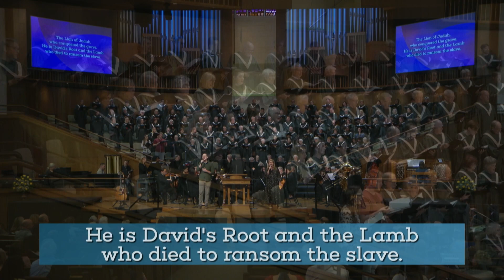Is He Worthy? arr. Dan Forrest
Tallowood Choir & Orchestra | Choral Praise - February 25th, 2024